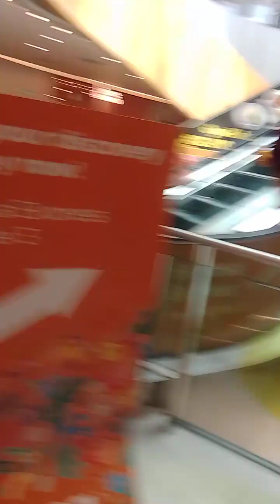GOING TO SENTOSA ISLAND ( from Vivo City part 2)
Hello,
     Pls.join me on my way to Sentosa island, Singapore.
  This is my second video.At Vivo City MRT exit to the entrance of Sentosa Express heading to Sentosa island Palawan beach.
     God bless everyone.Love mhuaaa 🦋 💜 🙏